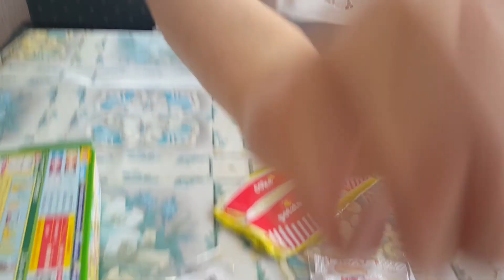Pozdrawiamy Agnieszkę Grzelak! [Robimy zestaw hamburgerowy]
Umiejętności kucharskie są u nas rodzinne :)

Lokalizacja, w której nagrywaliśmy:
Mazury – region geograficzno-kulturowy w północno-wschodniej Polsce. Obejmuje tereny Pojezierza Mazurskiego i Pojezierza Iławskiego, administracyjnie wchodzi w skład województwa warmińsko-mazurskiego.